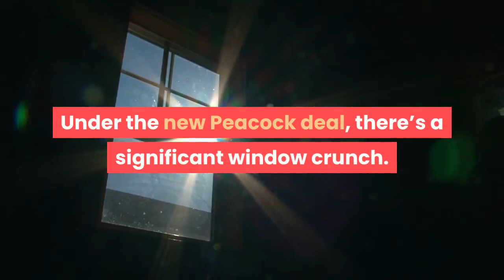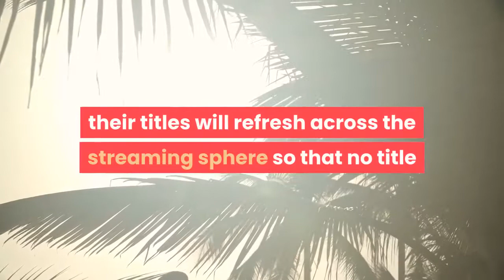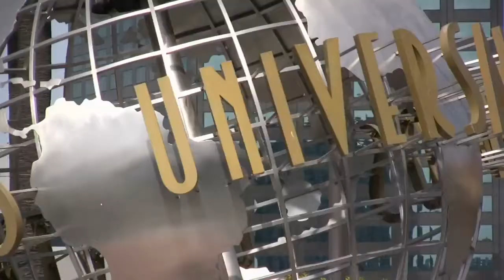Peacock Will Become Pay One Partner For All Universal Pics After HBO Deal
As Universal’s pay TV partnership with HBO expires at year’s end, the studio’s streaming service Peacock will officially take its place starting in 2022. All Universal Filmed Entertainment Group’s theatrical releases starting next year will play on Peacock during each pic’s pay-one partner TV window, which is 120 days after a title’s theatrical release. Each movie will become available on Peacock for an initial exclusive four-month window followed by the last four months in a traditional 18-month pay-one period. During those middle ten months, the studio’s film product will be licensed to additional partners. Prior to the pandemic, theatrical releases typically hit pay cable channels some 200 days following their theatrical release. Under the new Peacock deal, there’s a significant window crunch. I’m told that all UFEG movies will go though a typical PVOD and home entertainment sell-through and rental window before arriving at Peacock. I’m told that his segmentation has not been done before in the traditional pay-one window. By Uni showcasing content across multiple platforms throughout the first 18 months, their titles will refresh across the streaming sphere so that no title or platform is oversaturated. Universal is also currently developing original movies exclusively for Peacock which will debut next year as well. This past weekend, for the first time since Peacock was launched, Uni made DWA’s The Boss Baby: Family Business available on its paid subscriber tiers. Given how young the service is, it didn’t seem to ding the sequel’s box office performance which rang up close to $20M over four days. The new Peacock-Uni deal covers all Universal, Focus Features, Illumination, and DreamWorks Animation theatrical releases. Note, the studio’s recent half-billion grossing hit F9 will go to HBO in its first pay TV window as well as subsequent titles this year, i. e. M. Night Shyamalan’s Old and Blumhouse’s Halloween Kills. The 2022 Universal slate includes Jurassic World: Dominion; Jordan Peele’s new genre pic, DWA’s The Bad Guys and Puss in Boots: The Last Wish as well as Illuminaton’s Minions: The Rise of Gru.“Since launching Peacock just one year ago, we have seen incredible viewership of movies and continue to expand our catalog with a range of films for every fan and occasion, ” said Matt Strauss, Chairman, Direct-to-Consumer and International, NBCUniversal in a statement. “Universal Filmed Entertainment Group has been a fantastic partner and we are excited to not only bring their amazing slate of blockbuster films and beloved franchises to Peacock in the first-pay window, but also provide a steady stream of fresh, original films exclusively for Peacock customers throughout the year.